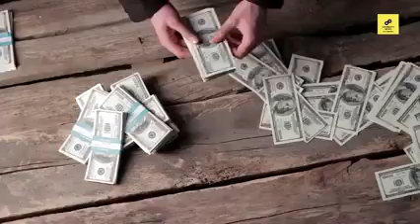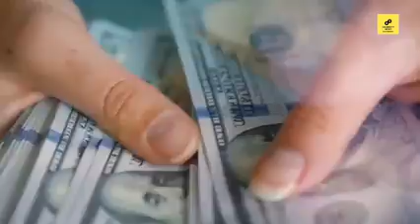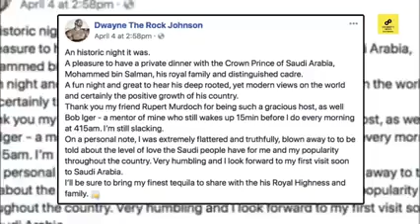The Facts about me. I loved these Amazing ❤ therock